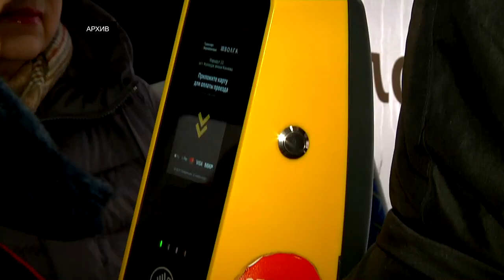«Транспорт Верхневолжья» подвёл первые итоги работы по контролю за оплатой проезда в автобусах Твери